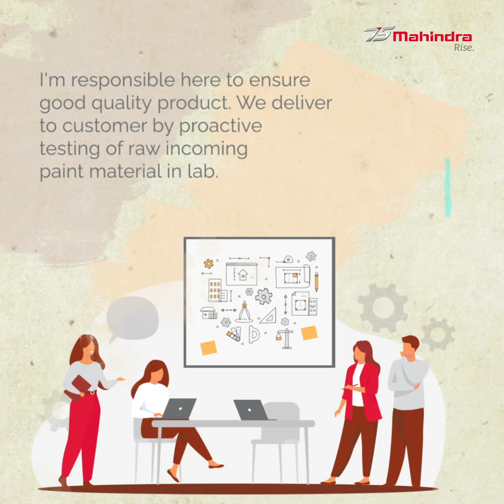Girls Who Go Beyond the Conventional | Ft. Shweta Joshi | Mahindra Group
As children, girls are always given dolls to play with while boys have cars and other machinery stuff. In this video, meet Shweta Joshi, who always had an interest in cars and machines as a child and who grew up to become a Mechanical Engineer going beyond the conventional. She talks about her journey with Mahindra Group and how she feels proud to have been able to work behind the manufacturing of XUV700. Watch this to know more about her inspiring story only on Mahindra Rise.

About Mahindra Rise: A technology & innovation-led, a global federation of companies, that provides a wide range of products, services & possibilities, enabling people to Rise.